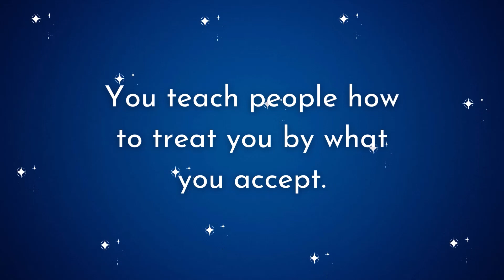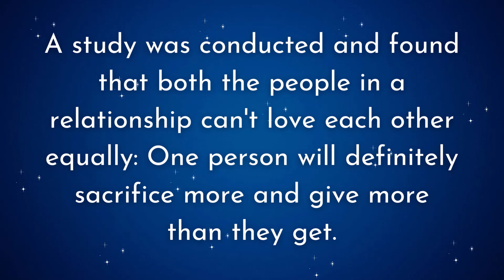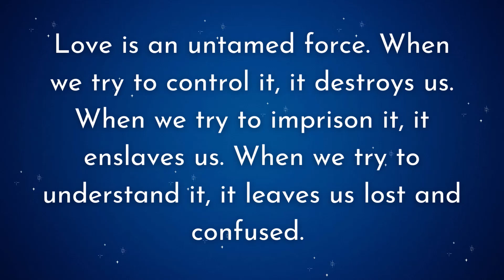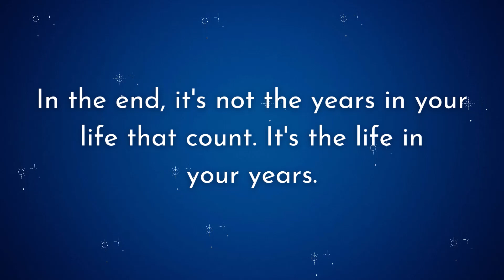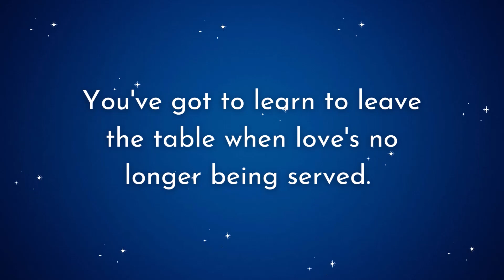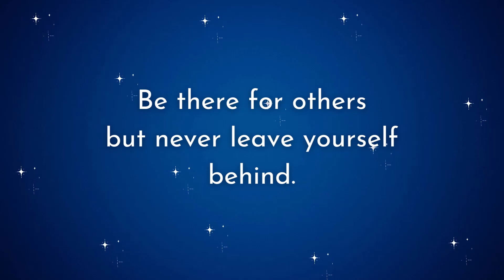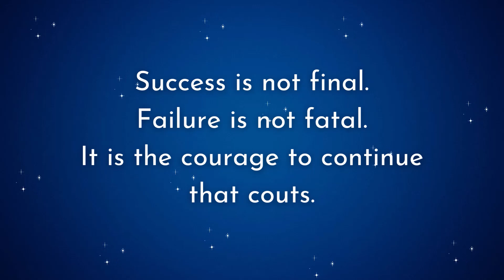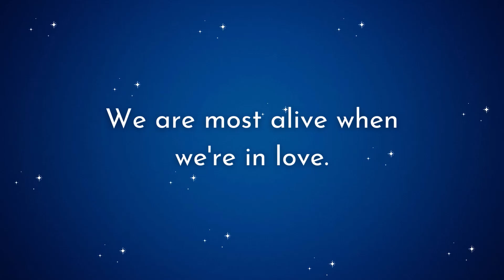You Teach People How To Treat You By What...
You teach people how to treat you by what you...